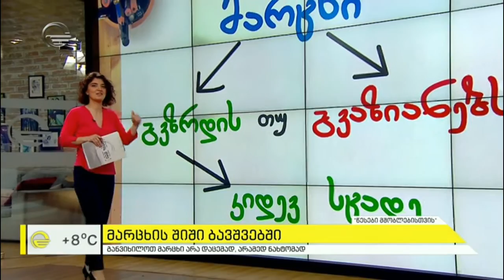მარცხის შიში ბავშვებში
როცა ბავშვს წარუმატებლობის გამო თვითგვემა აქვს - როგორ მოიქცეს მშობელი. პრაქტიკული რეკომენდაციები ფსიქოლოგისგან